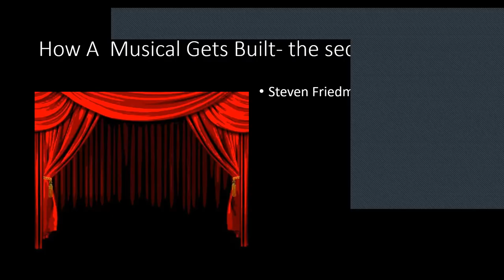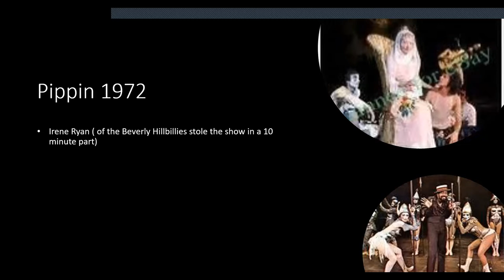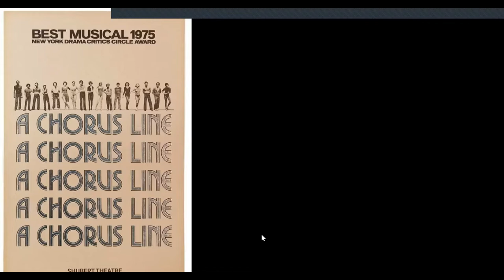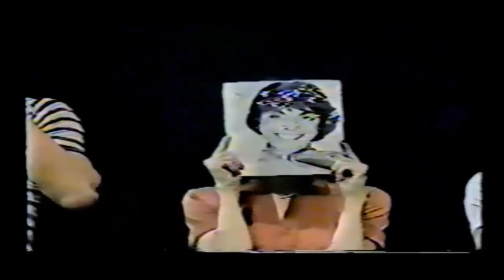Even more great opening numbers!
If you have a good opening number you can keep an audience engaged; this is part of a lecture series for senior learning; aimed at those that can not access live in person sessions.